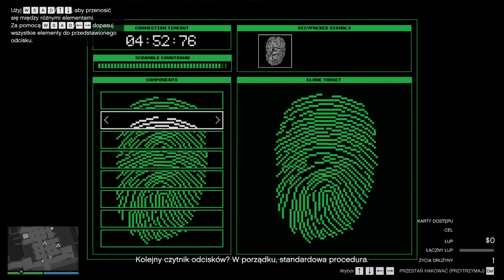GTA Online: The Cayo Perico Heist - Panther Statue [ 2,000,006 ] Payout - [Solo]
Ten film przedstawia finał napadu na Cayo Perico w trybie normalnym, rozegrany solo  statuą Pantery jako głównym celem, który jest wymagany do odblokowania nagrody „Profesjonalny złodziej” w GTA Online.

Jeśli się podobało to zostaw suba i łapkę w górę ;)

TAGI BO YT MNIE COS NIE LUBI;GTA5